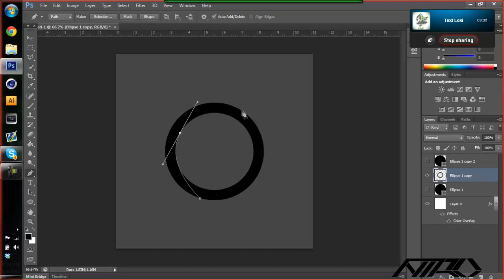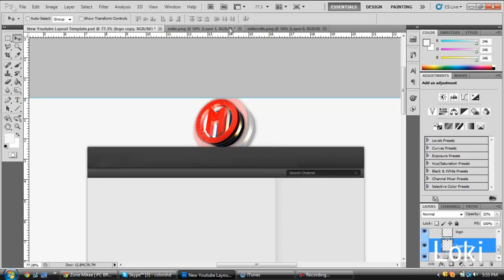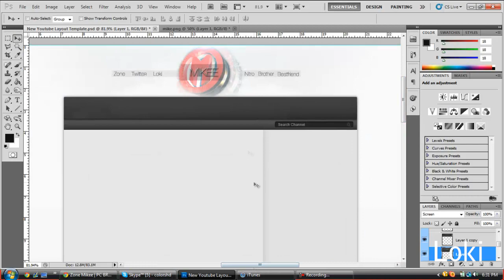Mikee Logo Creation and BG | Dual Speed Art | By Nitro and Loki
Hey guys gotta a little something new, a dual speedart with my friend loki.  I created the logo and he designed the bg to go
with it make sure to sub up to both of us :D

-Nitro

Song: Timeflies - Flo Rida - Whistle (Jake Miller Remix)

Time Taken: Logo: 10 minutes, BG: 45 Minutes